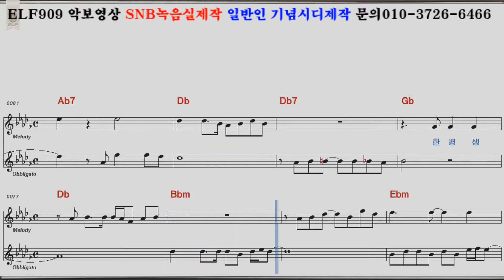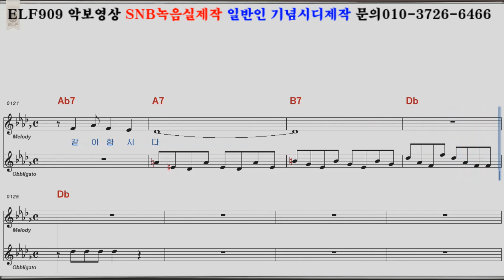사랑합시다 김연자With조항조